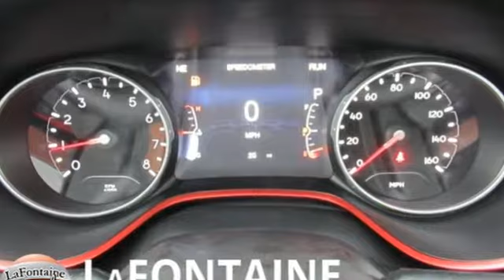New 2019 Jeep Compass Lansing, MI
Year: 2019
Make: Jeep
Model: Compass
Trim: Trailhawk
Engine: 2.4L I4
Transmission: 9-Speed Automatic
Color: Red
Interior: Black
Stock #: 19L0648
VIN: 3C4NJDDB7KT661469
2019 Jeep Compass Trailhawk Red Line, 8.4" Touch Screen Display, Apple CarPlay, Google Android Auto, Heated Front Seats, Heated Steering Wheel, Illuminated entry, Remote keyless entry, Remote Start System. 22/30 City/Highway MPG Priced below KBB Fair Purchase Price!brWe use state-of-the-art software to price our vehicles to be the most competitive in the market. If you have found a better value, let us know about it. We would love the opportunity to keep giving the best values in the market. Contact our Sales Department at with your questions and to set up an appointment to experience the Family Deal at LaFontaine Chrysler Dodge Jeep RAM FIAT of Lansing, where it's not just what you get - it's how you feel! NOTE: All Equipment Listed May Not Be Available. Price includes FCA employee discount. Must have valid FCA employee control number to qualify. Price includes: $1,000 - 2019 Retail Consumer Cash **CK1 (excl WE). Exp. 01/02/2019

Address:
6131 S Pennsylvania Ave